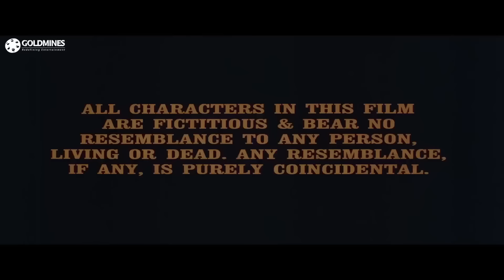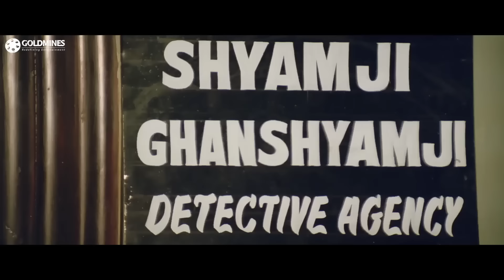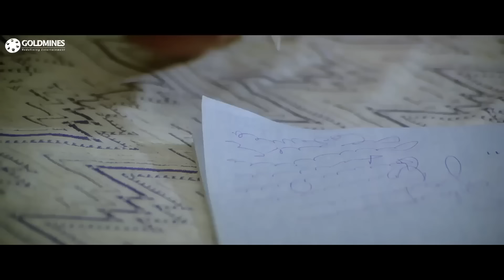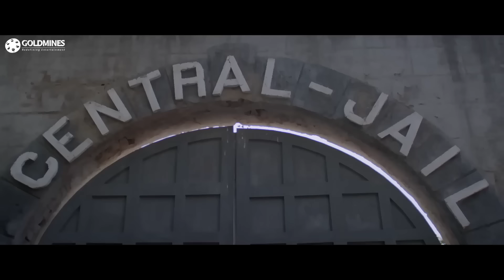त्रिनेत्र (HD) - मिथुन चक्रवर्ती की धमाकेदार एक्शन मूवी | शिल्पा शिरोडकर,अमरीश पुरी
Raja is killed by Singhania in the presence of his pregnant wife, Seema. When she plans to get back at the assailants, she is imprisoned for murder.

Movie:- Trinetra (1991) | त्रिनेत्र
Starcast:- Mithun Chakraborty, Shilpa Shirodkar, Deepa Sahi, Gulshan Grover, Amrish Puri, Anupam Kher, Kader Khan, Shakti Kapoor
Directed by:- Harry Baweja
Produced by:- Tarlochan S. Baweja